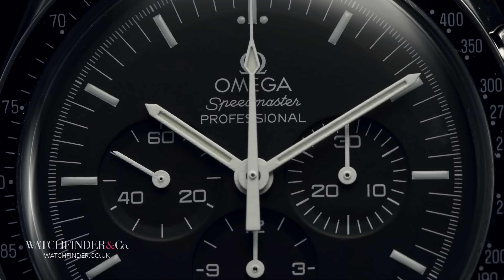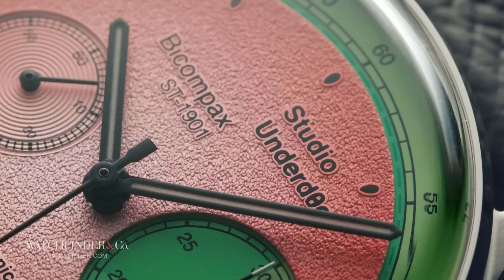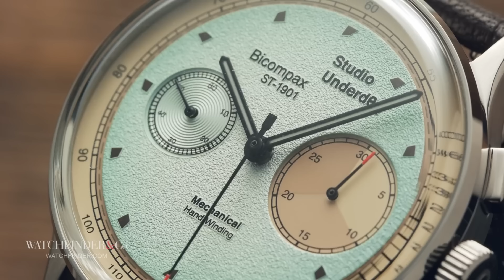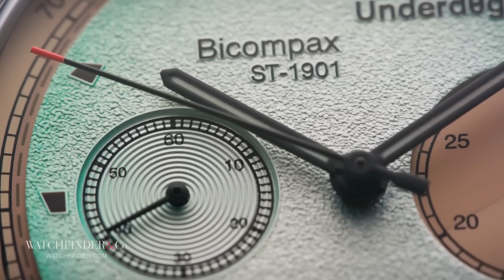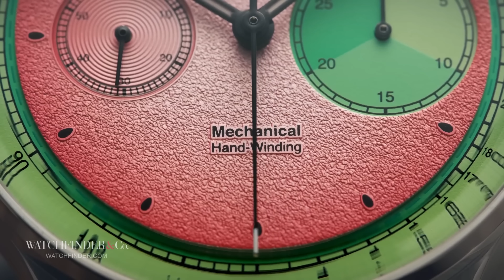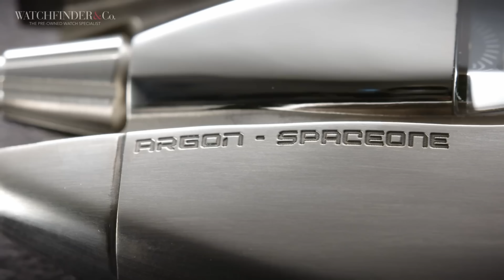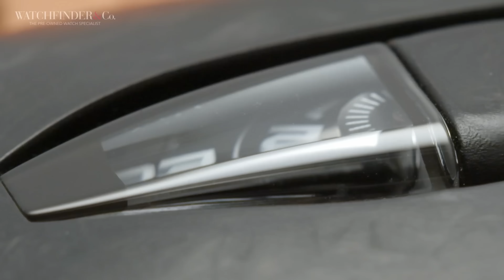Watches Are Getting Boring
Are watches getting boring? We discuss the topic of exciting watches and less exciting watches with Adrian Barker.